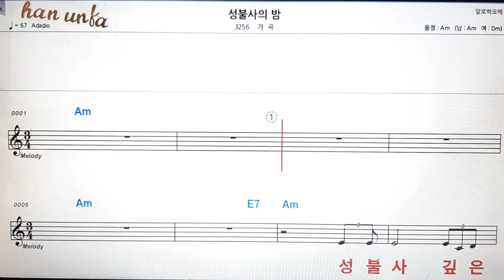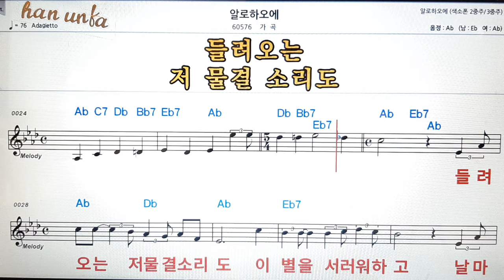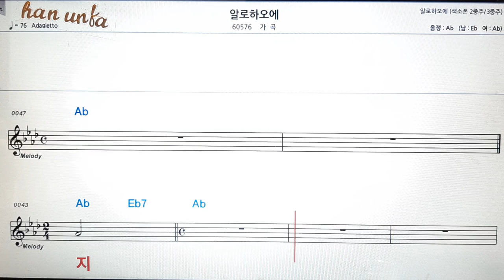성불사의 밤/가곡👍노래 반주, 코드 악보,가라오케💋Karaoke*Sheet Music*Chord*MR